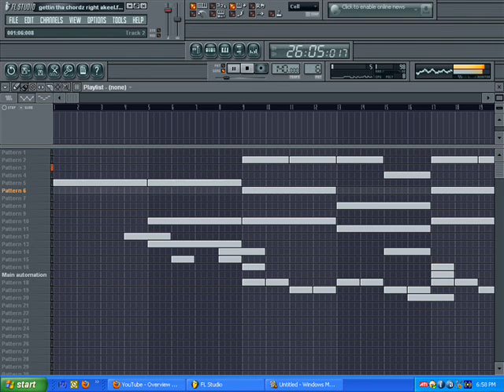fl studio hip hop beat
my second beat i made

Please give me advice if you have any.